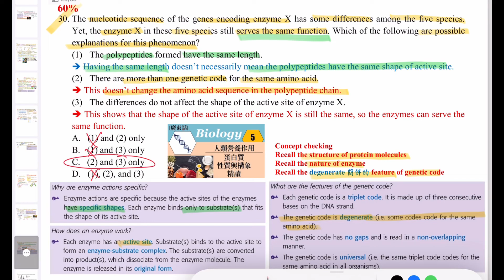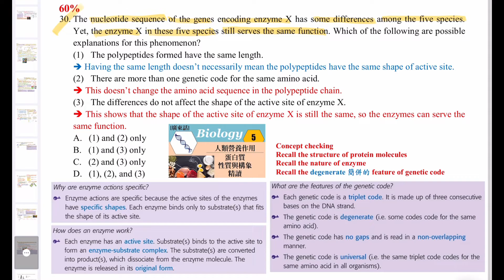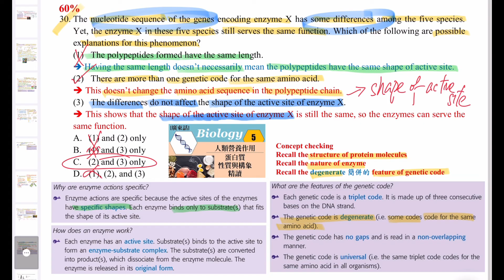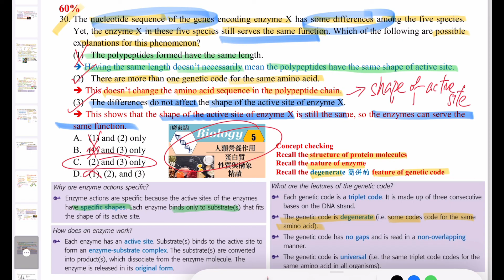DSE Bio│HKDSE 2023 MC Q30│degenerate codon 簡併密碼子│enzyme 酶│Faith Education {雙語Bilingual}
梁公語錄

➘ 你會感興趣的影片:
1. 💋[BIO殺手的告白] 🌹│ 讀Bio乜都要死記？！│揭秘一招讓你學習生物上癮的實戰心法
2. 📌生物科最後提醒005 │ 超實用破解SBA心結 │ experimental VS control set-up 實驗對照點樣分？
3. 📌生物科最後提醒002 │ 全視技能 │ DSER必看溫習方法 │ 六大題型整合 │ 筆記任Down
4. 【經驗實證】📌生物科最後提醒007│考評報告分析心得│網絡思考法│一片解決雕鑽問法│195個必溫概念│DSER必看溫習方法
5. 【初高中理科生必看】3V變項全掌握 3V Secrets │破解SBA│三位一體 Holy Trinity
6. 【Bio5**實戰絕技】📌生物科最後提醒006│你就是答案│狀元也不懂教你的神技│直線抽擊答題法│straight-to-the-point│Faith Education {雙語Bilingual}
0:00 廣東話
3:03 English